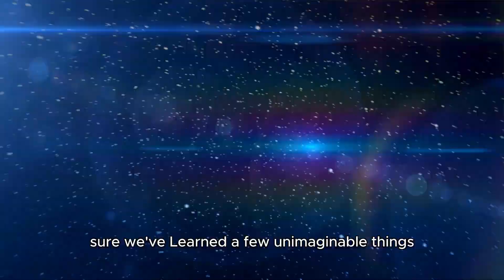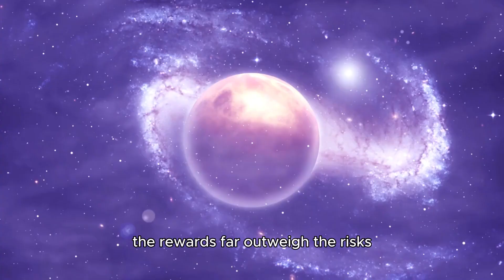James Webb's NEW 4K Images of Proxima B Reveal Terrifying Discovery!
🚨 BREAKING DISCOVERY: The James Webb Space Telescope has just released NEW 4K images of Proxima B, and they show something absolutely terrifying! 🌌 What secrets does this nearby exoplanet hold? Could this be the sign of something far more dangerous than we ever imagined? 😱

In this video, we’ll dive into the jaw-dropping details of these new images and explore what the James Webb Telescope has uncovered. From potential signs of life to unexpected cosmic phenomena, we’ll break down what these stunning 4K images mean for the future of space exploration. 🚀

Join us as we reveal the shocking implications of this discovery and what it could mean for our understanding of the universe. 🌍

Timestamps: 00:00 - Intro: What’s So Terrifying About the New Proxima B Images? 🧐
01:30 - The Shocking Details in the 4K Images 📸
03:00 - What the New Discoveries Could Mean for Life on Proxima B 👽
05:00 - Are There Hidden Dangers on Proxima B? 🌌
06:30 - What Could This Reveal About Our Own Solar System? 🔭
08:00 - Final Thoughts: The Future of Space Exploration 🚀